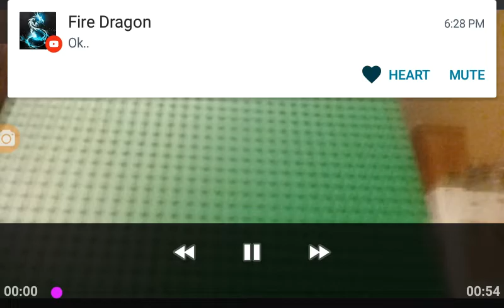LEGO AVENGERS IRON MAN VS THANOS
BROZ THIS IS MY FIRST STOPMOTION EVER MADE ON YOUTUBE( ͡° ͜ʖ ͡°) PLZ TELL ME IF YOU WANT MORE OF THESE LIT STOPMOTIONS( ͡° ͜ʖ ͡°)